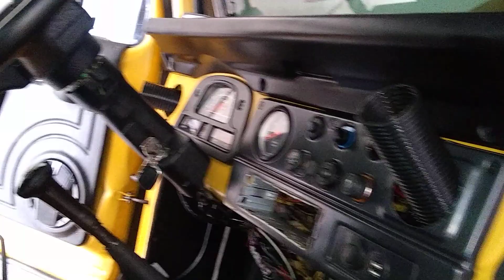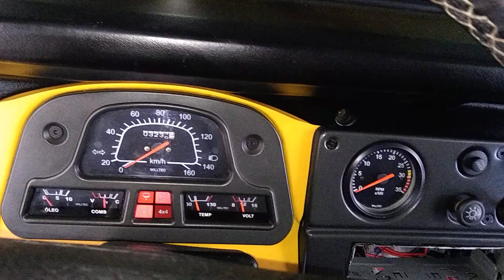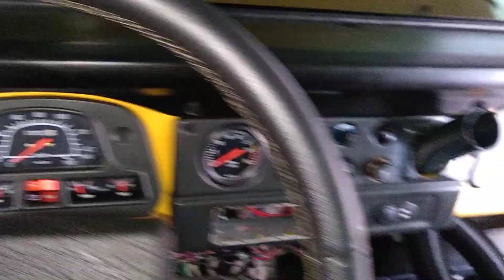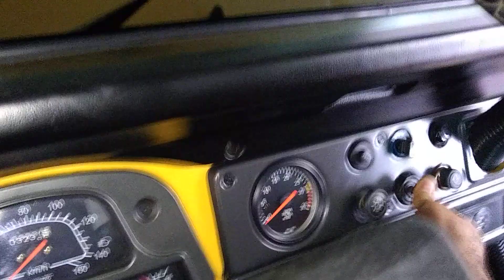Toyota Bandeirante - Instalação de Arcondicionado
Veja como ficou a instalação de ar condicionado na Toyota Bandeirante
SOS Eletricista de Autos - Manaus
Rogério Félix.

Trava elétrica, alarme, ar condicionado, Vidro Elétrico.

Manaus - Amazonas - Serviço 24 horas.